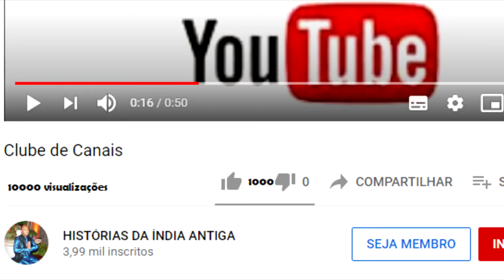ARJUNA SE CASA COM DRAUPADI por ATISUNDARA